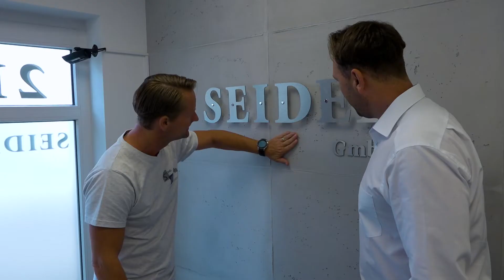20.7Media :: ExpertenNetzwerk - Jens Rosen I Manfred Schykowski